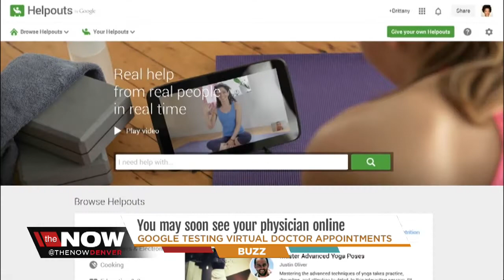You may soon consult with your doctor using Google live-video service 'Helpouts'